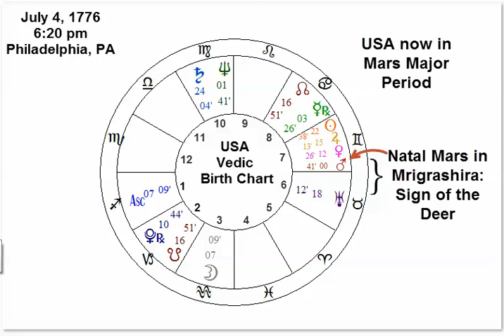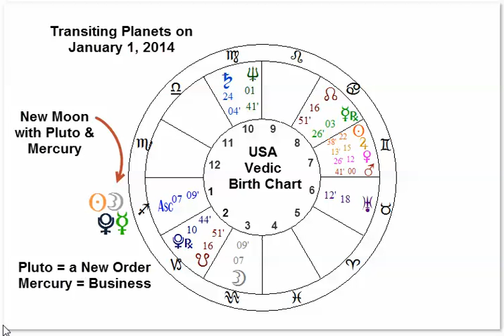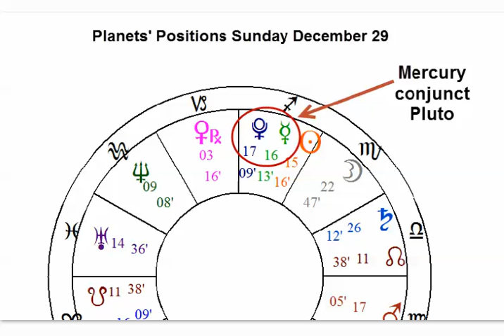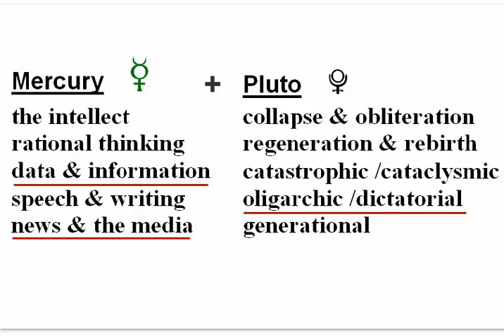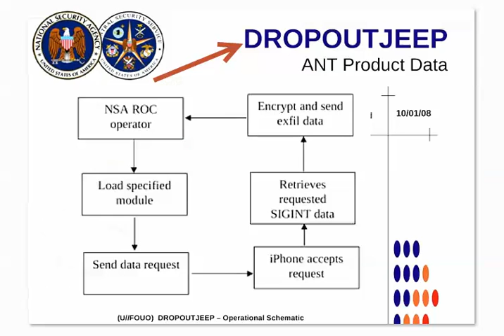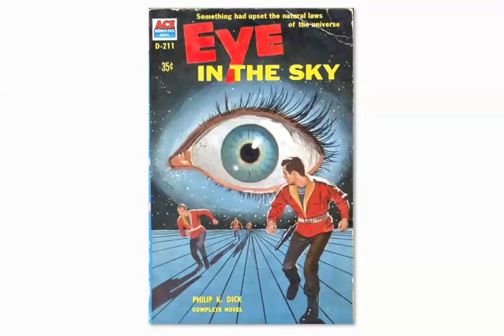Marijuana Unchained in USA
New Marijuana Law takes effect in Colorado. Mars Major Period of USA activates 5th house of Recreation. Natal Mars in Mrigrashira, sign of Pleasure. Mars Opposite Uranus gives more Violence and Rebellion in the World. Indonesian Volcano Erupts. Mercury + Pluto = Oligarchic Control. More revelations of NSA Spying Programs